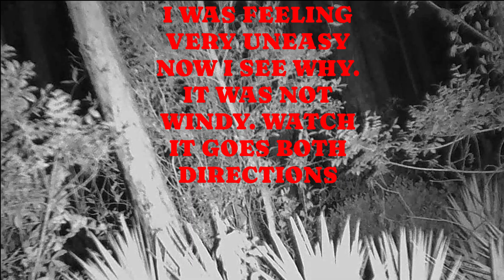Paranormal Ecto In The Woods?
We were sitting in this area and I was feeling uneasy. I wanted to pack everything in the car so we can leave if we needed to.
There have been bigfoot sightings in this area. Not sure if all this is connected. There is alot of paranormal activity here as well.
It was an interesting night we are going back soon.

Also join our FB Group page we are a private group. All pictures are posted there.